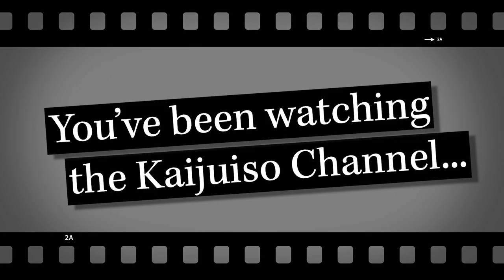20 Seconds of "Not Enough Hands?"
A 20 second video of an Armadillidium vulgare trying to eat some food... And then... hilarity ensues...